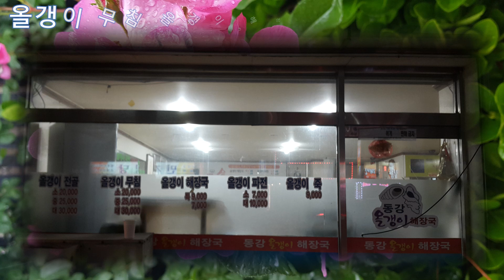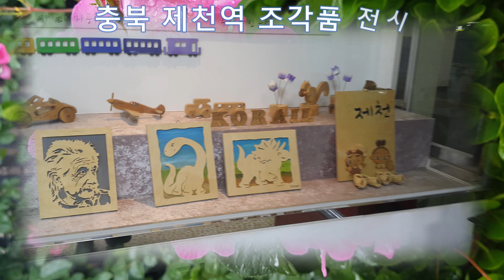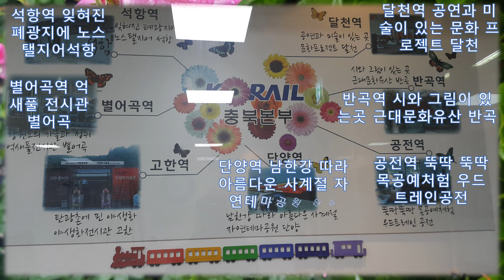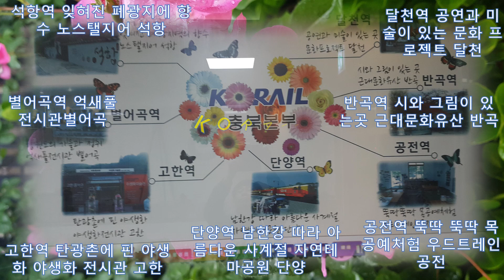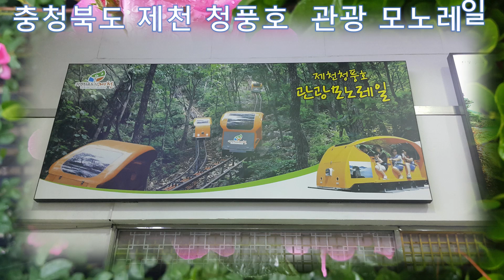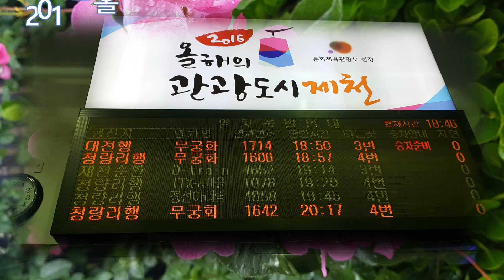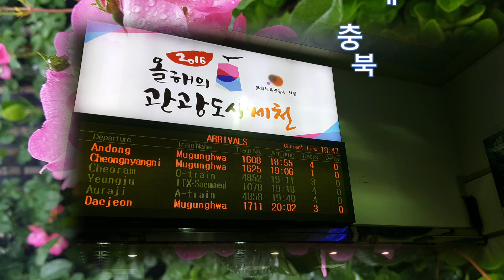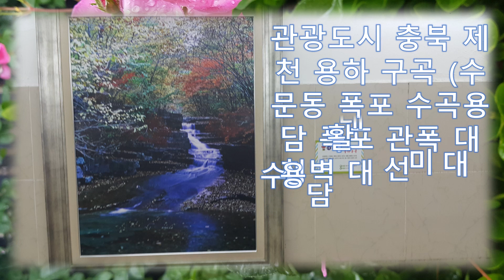동강올갱이 해장국 충북 제천역 전시 철도 시설물 충북 제천 관광지 어디일까요 제천역의 제천관광지역 소개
2016년 올해의 관광도시 충북 제천청풍호 옥순대교 다슬기는 웅담에 버금 간다고…? 올갱이해장국 올갱이전골 올갱이무침 올갱이파전 올갱이죽 올갱이전문식당 충북 제천역 전시장 충북 제천역 철도 관련 시설물 전시장 충북 제천역 조각품 전시충북 제천역 판화 조각품 전시 2016년 올해의 관광도시 충북 제천청풍 호 옥순 대교 이미지 제천 청풍호 관광 모노레일 2016년 올해의 관광도시 충북 제천 문화 체육 관광 부 선정 미래자동차 부품산업의 메카 제천 충청북도 2단계지역균형발전 전략사업 창학 20년을 넘어 대원 대학교 DUC 취업특성화 대학 충북 제천 한방 바이오 제천몰 재단법인 제천 한방 바이오 진흥 재단 관광도시 충북 제천 1경지 의림지 관광도시 충북 제천 2경지 울고 넘는 박달재 관광도시 충북제천 의 신명물 청풍대교 관광도시 충북 제천 천혜의 자연이 살아 숨 쉬는 곳 청풍호유람선 관광도시 충북 제천 동양의 알프스로 불리는 월악산 관광도시 충북 제천 생활문화예술 보물창고 청풍 문화재 단지관광도시 충북 제천 한국천주교 전파의 진원지 배론성지 관광도시 충북 제천 9경 자연발생 유원지 탁사정 관광도시 충북 제천 용하 구곡(수문동폭포 수곡용담폭포 관폭대 청벽대 선미대 수용담 활래담 강서대 수렴선대 관광도시 충북 제천 8경 비 온 뒤 솟아 오르는 옥빛 대나무순 옥순봉 관광도시 충북 월 악산 송계8경 제천 송계계곡